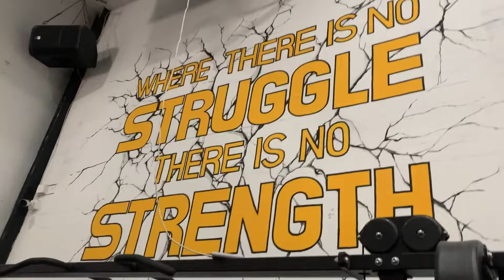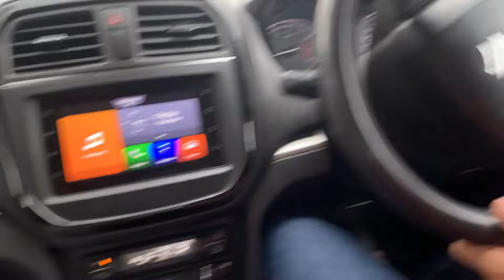Pureee Mall May Shinchan Kahi Nai Mila😂 | Had a great dinner by Mexican Chef Mr.DENTON 😂😍😋